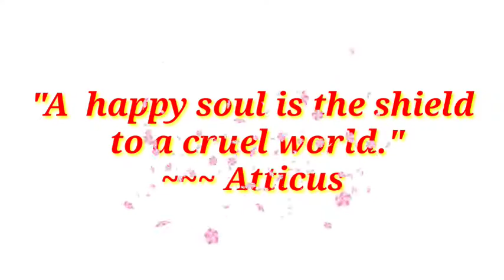মাটিমাহৰ বাকলি পেলাই নিদিবচোন😋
Hi everyone aji vlog eta dlu sabosun

Music credit
Title : Holiday
Jayjen & Oshen

Plabi's Little World